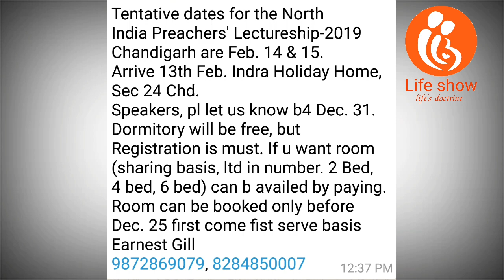क्या इसाई हिंदू से शादी कर सकते हैं ?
आज जितने भी इसाई लोग हैं यह सवाल करते हैं कि क्या हम अदर कास्ट से शादी कर सकते हैं या नहीं हिंदू से सिक्से मुस्लिम से जैन से बुद्धिज्म से इस तरीके से हम दूसरे धर्म के लोगों से शादी कर सकते हैं या नहीं मैंने इस वीडियो में वही बात को बताया है कि हम किस प्रकार से शादी कर सकते हैं और नहीं कर सकते क्या बाइबल हमें आदेश देती है मसीह जीवन में अन्य जातियों का मेलजोल कैसा होना चाहिए यह सारी बातें बाइबल हमें बताती है और लोग लव मैरिज भी करते हैं और अरेंज मैरिज भी करते हैं कोई परिवार के मजबूरी से या कोई एहसान तले दबे हुए इस प्रकार से भी अन्य जाति से शादी कर लेते हैं क्योंकि वे सभी लोग मसीही नहीं रहते हैं जो व्यक्ति का शादी हो रहा है केवल वही मसीह है और बाकी उसके पूरे परिवार अन्य जाती हैं तो उतना समय वह इस दुविधा में पड़ जाता है और अन्य जाति के साथ विवाह करके अपना जीवन बर्बाद कर लेता है क्योंकि मसीह जीवन में वह आगे नहीं बढ़ पाता है इस प्रकार से बहुत सारी समस्या पैदा होते रहती है उसके जीवन में और वह विश्वास नहीं कर पाता है और विश्वास में कमी हो जाती है इस वीडियो में मैंने उसी बात को बताया कि किस प्रकार से हम उनको प्रभु में ला सकते हैं और किस प्रकार से हम आत्मिक जीवन में बढ़ सकते हैं परमेश्वर आप सभी को आशीष से हमारे वीडियो को ज्यादा से ज्यादा शेयर करें लाइक करें हमारे चैनल को सब्सक्राइब करें हमारा वेबसाइट और हमारा मोबाइल एप्स नीचे दिया गया है आप हमें डोनेशन सेंड कर सकते हैं हमारे अकाउंट नंबर पर जो कि नीचे डिस्क्रिप्शन में दिया हुआ है धन्यवाद

 Life Show
Naresh Mahanand
Ifc SBIN0006995